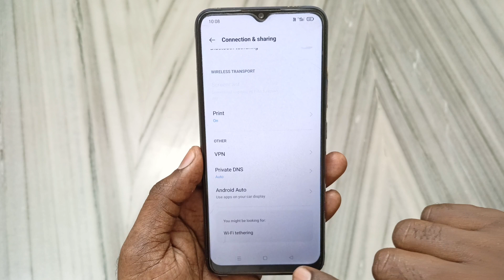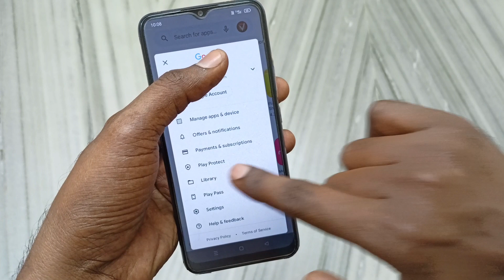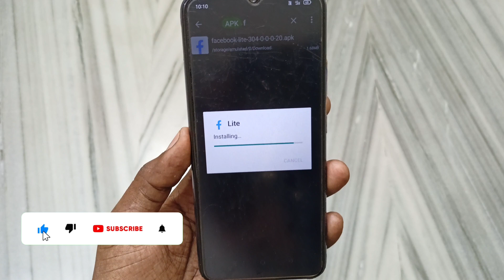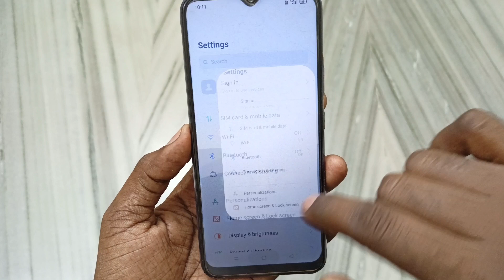How to fix app parsing error | there was a problem parsing the package | 2022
Dosto Aaj Ki Is Video Me Maine Aapko Bataya Hai - Kya Aap Bhi App Ko Install Nahi Kar Pa Rahe Hai Toh Ye Video Dekhye

Video Queries -

How to fix app parsing error
there was a problem parsing the package
parsing error fix 2022
Official vimalesh
fix parse error
how to fix app parse error
how to fix parse error
how to fix parse error android
how to fix parsing package
parse error
parse error android
parse error fix android without apk editor
parse error fixed android
parse error problem solved
parse error without apk editor
parsing error
problem parsing the package
problem parsing the package android fix
there is a problem parsing the package

Important Videos...